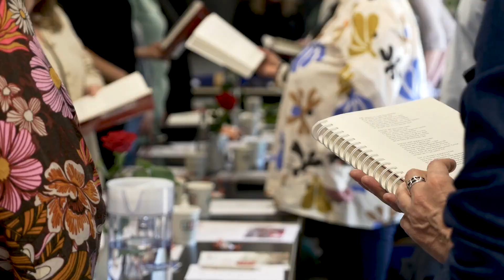Store ændringer i FOA Århus ledelse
20. april 2023 fik fagforeningen ny formand, ny næstformand og ny formand for Pædagogisk Sektor